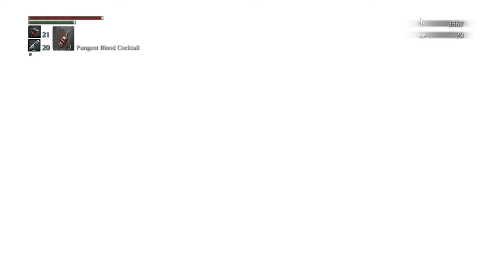Bloodborne - Blood Moon